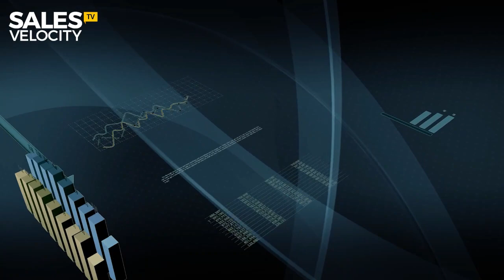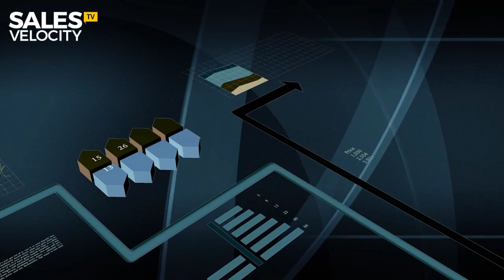Episode 145 : How Authenticity Wins In Marketing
Andrew Cass & Aaron Parkinson

IN THIS EPISODE YOU WILL DISCOVER:

Authenticity in Marketing is a lost art today! Very few are able to BE themselves in their branding and in their messaging, and it's costing them sales. In this Episode of Sales Velocity TV and RADIO, Andrew and Aaron dissected six different Business Owners and Entrepreneurs who are as raw and real and as authentic as it gets. And their businesses have exploded as a result. Lots of gold nuggets in this one. Watch it now!

SPECIAL RESOURCES MENTIONED ON THE SHOW:

Elon Musk
Steve Jobs
Joe Rogan
Kevin O’Leary (Mr. Wonderful)
Dr. John Jaquish
Dave Asprey
Jordan Peterson
Ezra Firestone/Cindy Joseph

Episode 61: The Joe Rogan Experience: A Dissection Of The Largest Podcast Show In History (Part 1/2) - Sales Velocity TV & Radio

The Traveler’s Gift - Andy Andrews

Follow Sales Velocity TV on Facebook, Instagram and YouTube